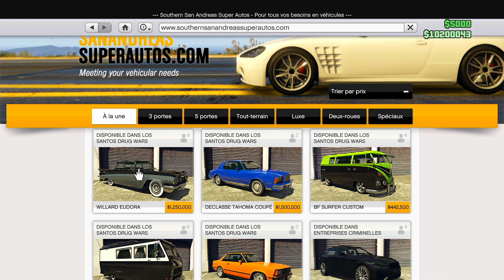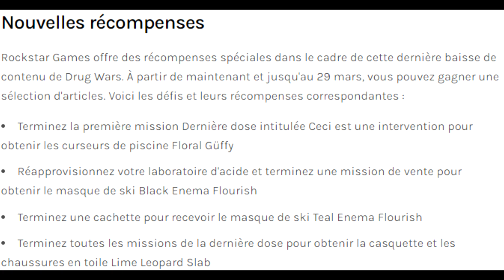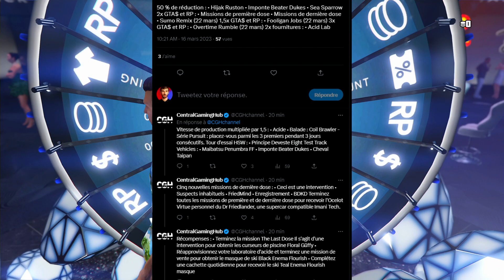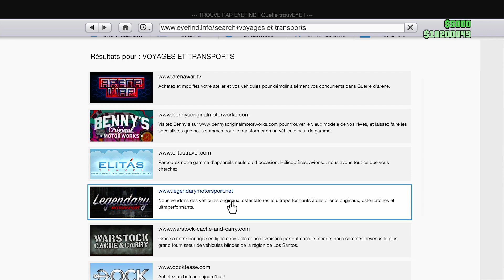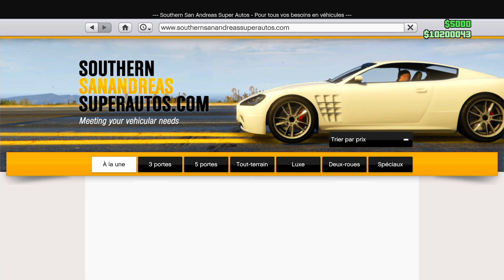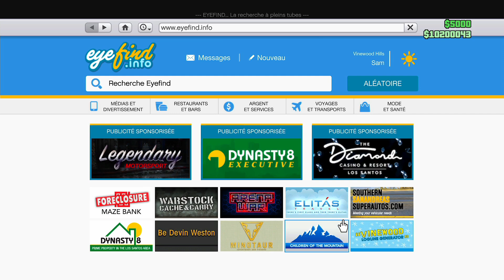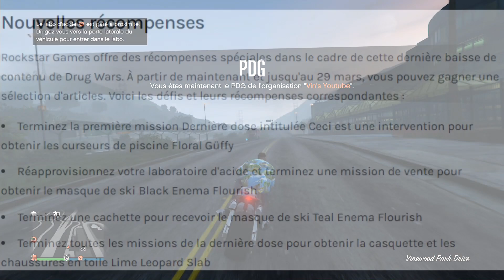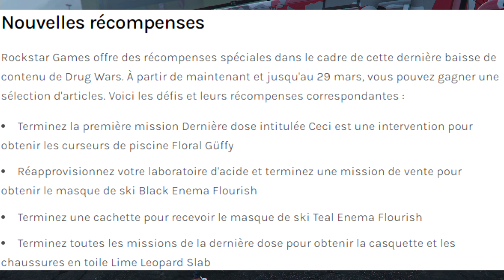2x GTA$ NEWS & ANCIENNES MISSIONS 2x REAPRO ACIDE + 1,5x DE PRODUCTIONS, ITEMS GRATUITS (DRUG WARS)